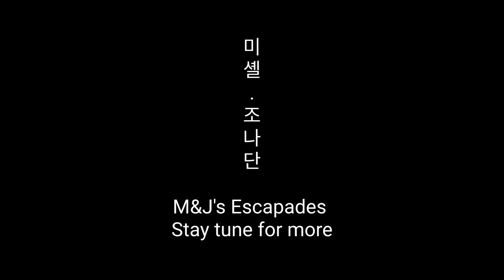Travelog / Seoul / Episode03 - Ikseondong Hanok Street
Korean Nomad is a channel made to satisfy all our wanderlust, especially during this covid period, hope you guys enjoy the shorts.

Travelog/Korea Series
Seoul/Episode 3 - Ikseondong Hanok Street
Ikseondong Hanok Street
서울 종로구 익선동
Film & photography: @pantented
Gear: DJI osmo 3 gimbal, apple iPhone 11